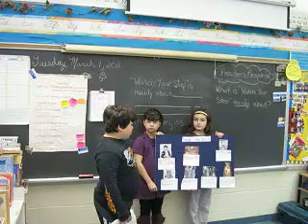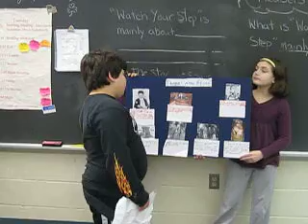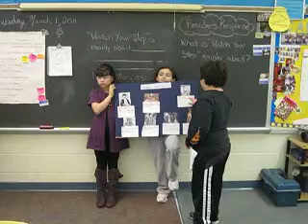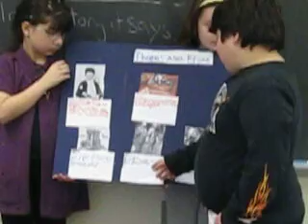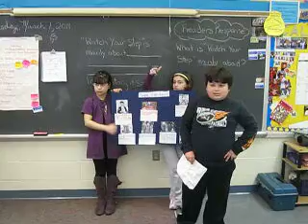Joshua Reynolds ROCKED with his Thomas Edison scho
This is totally wild - Joshua picked all the topice about Edison, the printing of the first an only newspaper on a train, invention of non-rubber rubber, the ghost machine and more.  Plus he found Edi